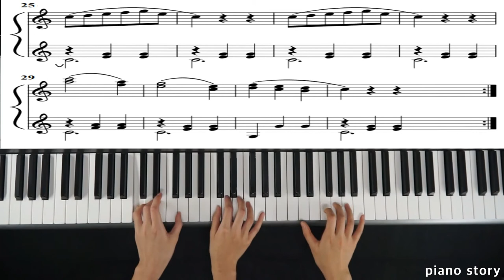Czerny100 no.8 Duet